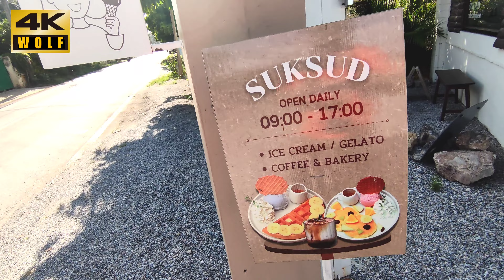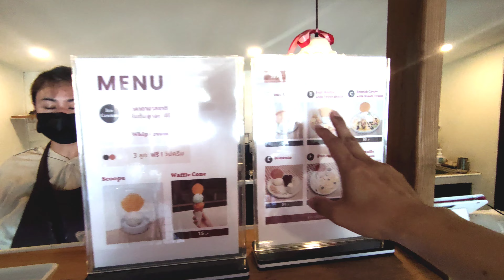เที่ยวคาเฟ่ ไอศครีมที่ลำพูน l Suksud Ice cream Jelato coffee and Bekery Ep.132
รอบนี้ออกจากเชียงใหม่ไปเที่ยวคาเฟ่ที่จังหวัดลำพูนคาเฟ่แห่งนี้เป็นคาเฟ่ไอศครีมโฮมเมดที่เจ้าของร้านทุ่มเทและลงทุนในการทำร้านนี้ไอศครีมของทางร้านจะเป็นสูตรทำเองมากกว่าอยากลองให้เพื่อนๆได้ลองชิมกันบ้างร้านนี้เขาเด็ดจริงยังมีกาแฟและเบเกอรี่อีกด้วยนะใครไปมาแล้วบ้างช่วย comment ได้นะครับ
I WOLF STUDIO I VLOG